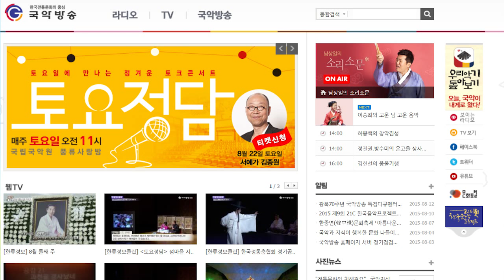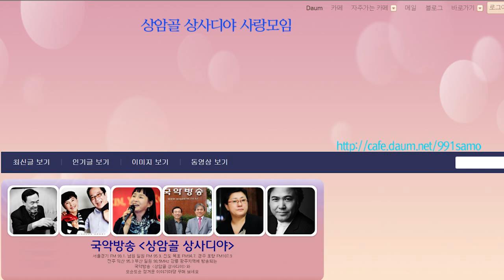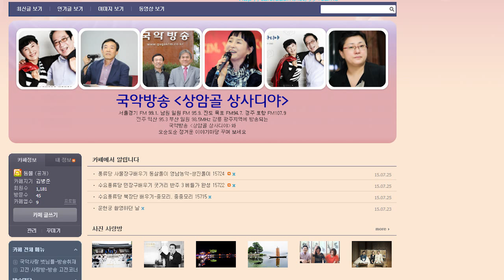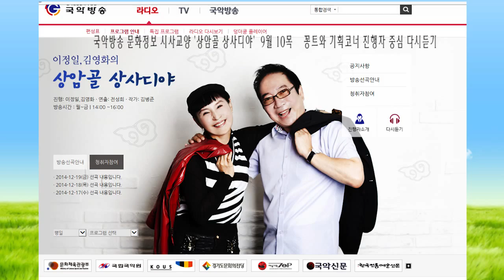김병준작가 상암골 상사디야 다시보기9월10목 진행 이정일 김영화 연출 전성희 15910 국악방송 문화정보 교양프로그램